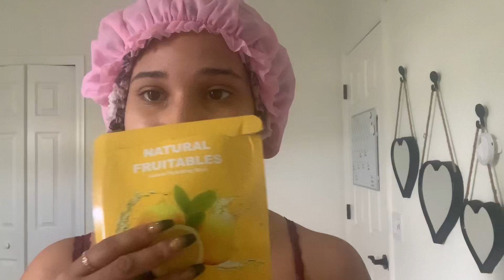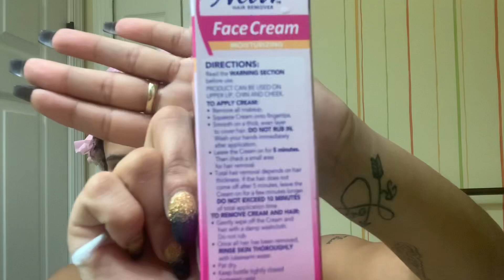I ALMOST LOST BOTH OF MY EYEBROWS ‼️ | Nair face cream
In this video I decided to try Nair Face cream. I bought it at Walmart for about 4$. I applied it to my upper lip and my eyebrows. The outcome is pretty funny .

We are also quarantined so no excuses . Lol jk

Product: Nair Face cream

Artist: Miller Hardaway
Song: Slide
Album: March Madness

“It’s just Icee Marie suckaaaasss” - Chelsea Martinez aka Choppin it up w Chels  .